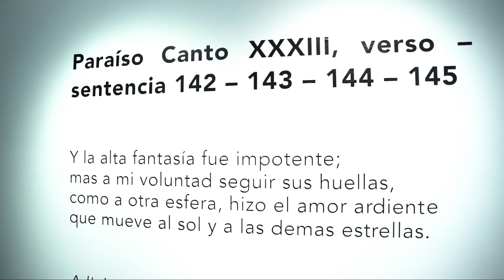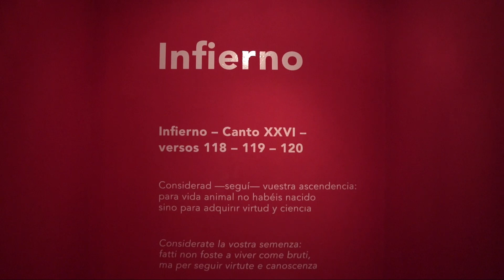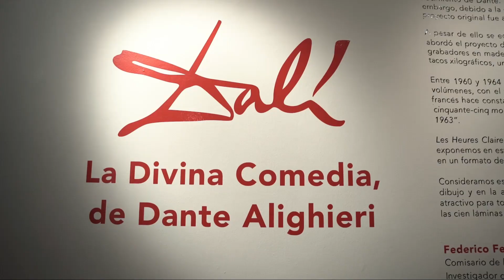Dali, la Divina Comedia de Dante Alighieri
Vídeo inauguración de la exposición Dalí, la Divina Comedia de Dante Alighieri en la ciudad de Cochabamba en marzo 2023.
Esta muestra es posible gracias a la colaboración de FUNIBER, Embajada de España en Bolivia, la Embajada de Italia en La Paz, Centro Cultural de España en La Paz, la Fundación Patiño, la Federación de Entidades Empresariales Privadas de Cochabamba y el Gobierno Autónomo Municipal de Cochabamba.